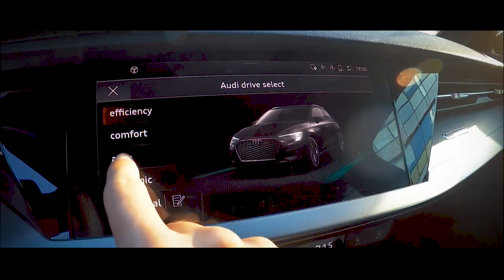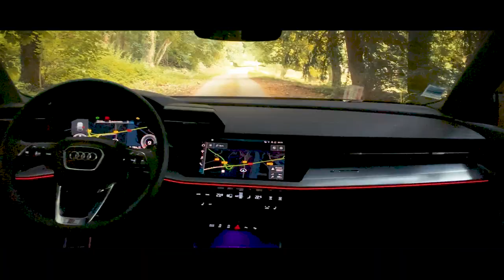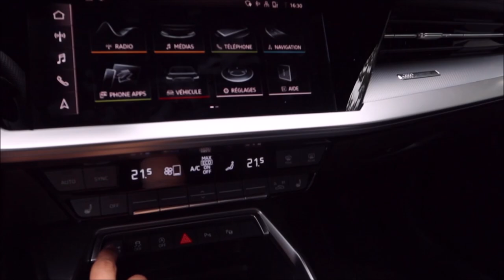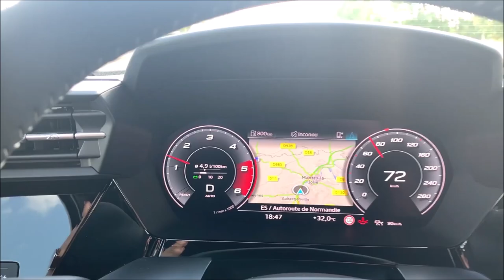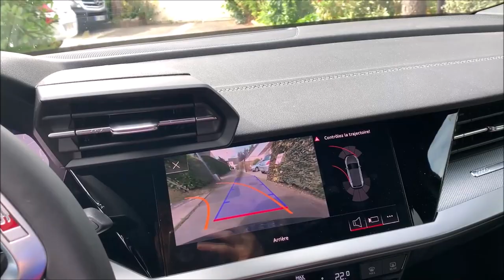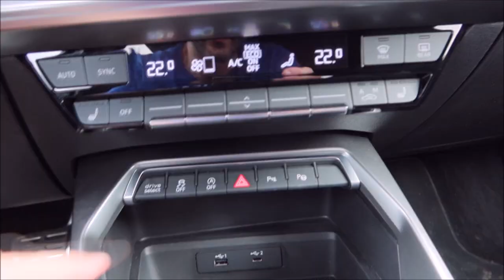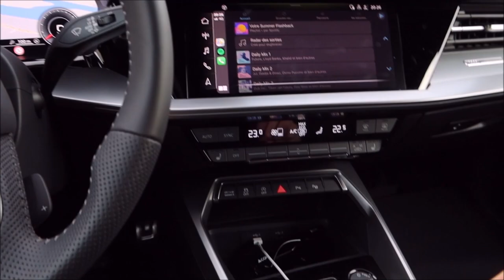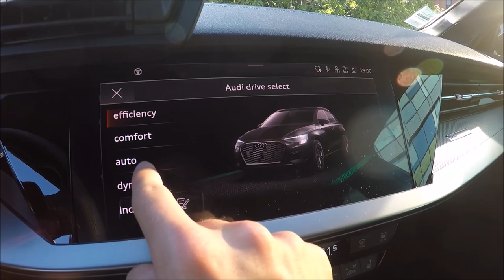Essai Nouvelle AUDI A3 Sportback - La MEILLEURE des compactes PREMIUM ?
Essai de la nouvelle Audi A3 S line 35 TDI 150 CH boîte Stronic. est-elle la meilleure des compactes Premium : Mercedes Classe A, la Bmw serie 1 ou la Golf 8 ?

En attendant la version radicale de l'Audi RS3, l'Audi A3 Sportback 2020 propose un moteur diesel. La nouvelle Audi A3 est-elle encore plus réussie que les anciennes Audi A3, à vous de nous le dire en commentaire.

Au programme de cet essai en vidéo : Audi A3 Sportback 35 TDI Sline :

00:00 Voici la Nouvelle Audi A3
01:00 Le Design, ce qui change ?
04:13 Des airs d'Audi RS6 !
07:30 Au quotidien en Audi A3
13:40 Bienvenue à l'intérieur
16:00 Changement de décor
21:00 De nuit c'est pas mal !
22:00 Habitabilité
23:00 Bilan, une A3 premium

Pour ses consommations, l'Audi A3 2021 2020 étonne avec un joli 5 litres aux 100 km soit une conso meilleure que la Vw Golf 8 TDI 150.

Essai filmer avec :
Canon G7X III
Iphone XS

NOUVELLE AUDI A3 2020 ! ! La MEILLEURE des compactes PREMIUM ?